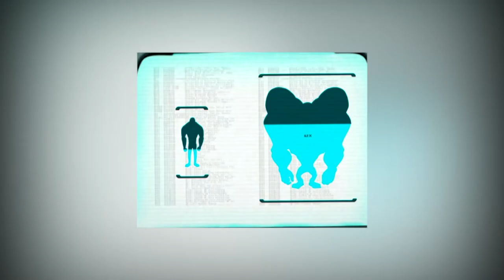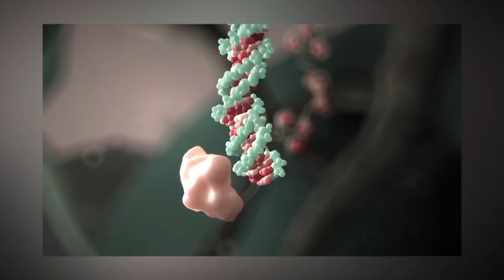Showreel: 20 years of IND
Countless workpieces have been produced in 20 years of Information Design at FH JOANNEUM Design & Kommunikation. This showreel gives a short overview of films made by our students.